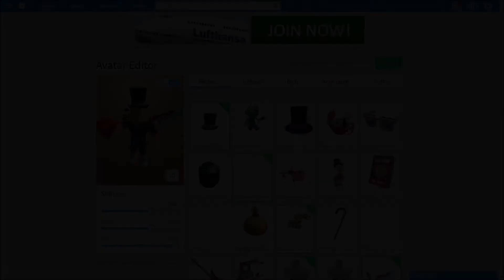N/A How To Get Scrooge McDuck's Top Hat | Roblox: Super Bomb Survival | Ducktales Event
How To Get Scrooge McDuck's Top Hat | Roblox: Super Bomb Survival | Ducktales Event

➡To get Scrooge's Top Hat, follow these directions.
1. Go into Super Bomb Survival
2. Play on a map
3. Find a key (golden body, ruby on top)
4. You now have Scrooge's Top Hat
BONUS: There is a vault that opens when you acquire the key, if you go in it there is a collectible ruby. It may give you special abilities in-game, but I am not sure.

Super Bomb Survival is a physics-based survival game where it's raining explosives from the sky! Join your friends & enemies alike in this frantic scramble to avoid explosions of all kinds! You can even buy Skills & Perks at the game's Survival Shop to tailor your character to your playstyle, or hang out in the arcade and goof off.

Intro and Outro from Panzoid.
Video created with Movie Maker and Lightworks.